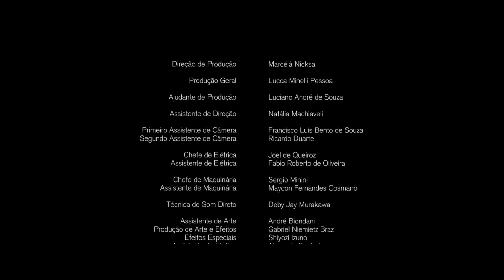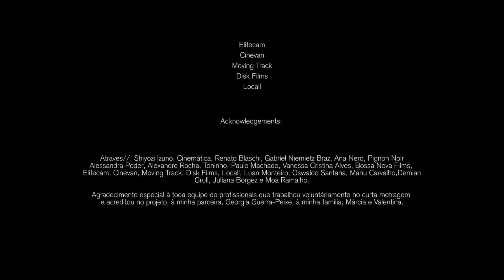Empty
What to do when nothing goes as expected and there's nothing but here and now? Short fiction. Brazil. Suspense.